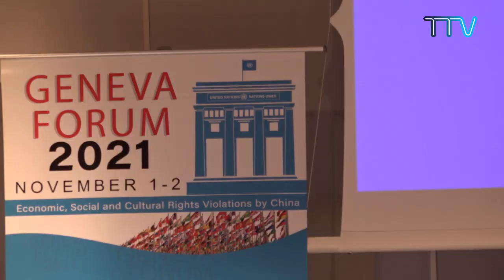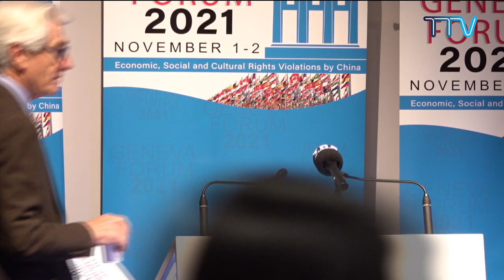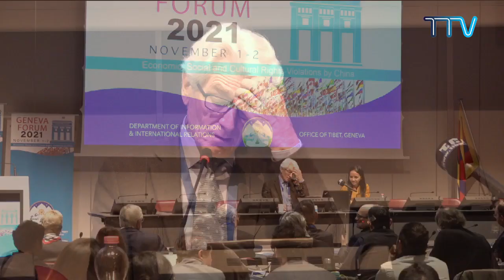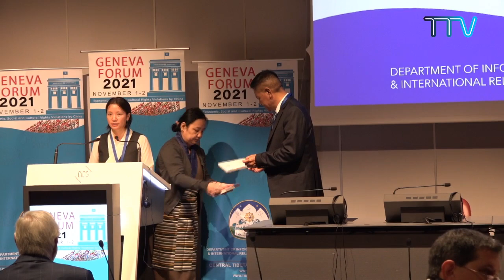Geneva Forum 2021, ECONOMIC, SOCIAL AND CULTURAL RIGHTS VIOLATIONS BY CHINA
Special Session - Tibet Brief 20/20“If Tibet is under the bridge, think again”
Moderator: Kalden Tsomo, UN Advocacy Officer, Tibet Bureau Geneva Speaker: Dr.Michael Van Walt Van Praag, Executive President of Kreddha and Senior Fellow of the Sompong Sucharitkul Center for Advanced International Legal Studies